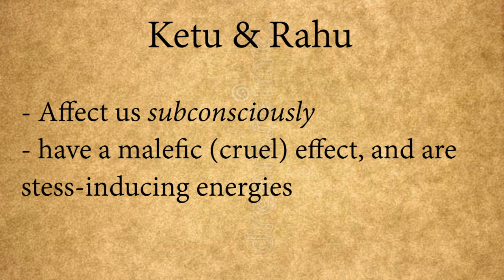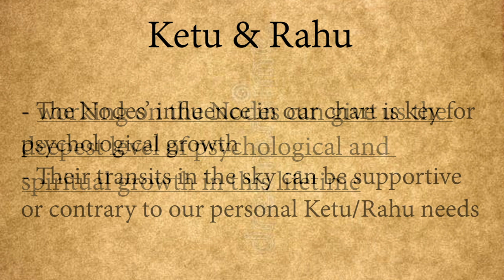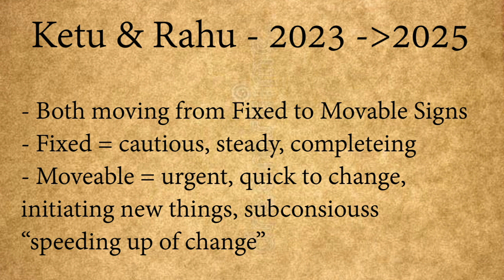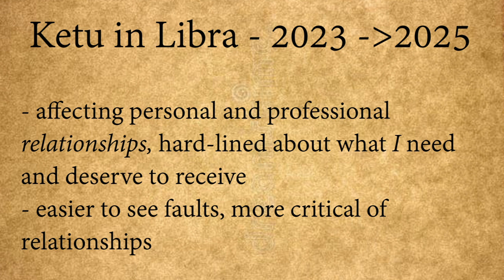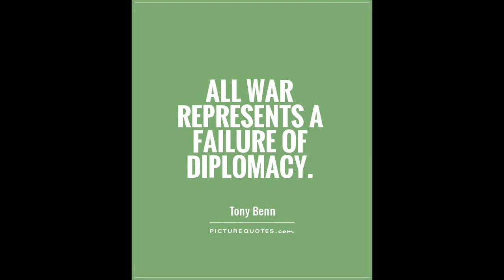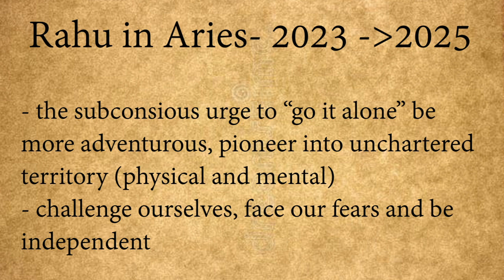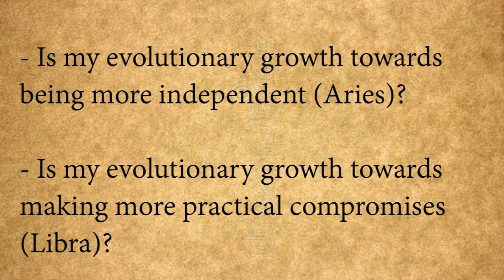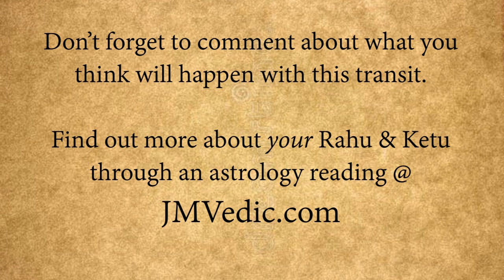Changes in Subconscious Urges - The Nodes Transiting Signs - July '23 - Jan. '25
The South Node Ketu and the North Node Rahu stimulate subconscious growth in our person lives which is revealed in our natal chart. Their 18 month residencies in certain signs can be supportive or detrimental to the needs of our individual psychological growth. This is why their transits in the sky are important to study juxtaposed to their positions in our natal chart.

From July 18th 2023 until January 2025 the South Node Ketu will be in Libra, while the North Node Rahu will be in Aries.

Some highlights:
Ketu in Libra
- increased dissatisfaction with diplomacy, communication with the opposition, negotiations breaking down and hard-lining; increased likelihood of continuing armed conflicts, more saber rattling
- seeking perfection in relationships, becoming more critical and uptight about "faults" in one's personal and professional relationships
- compromising by doing what's easy rather than what's necessary
- consolidation of business assets, internal restructuring of the economy; risk-averse in business and waiting for the "perfect deal" which can make one lose out on opportunities

Rahu in Aries
- impulses to take risks in forging a completely new and original path, which may not be well-thought out
- burning desires to re-kindle inner fires and inspiration, albeit vague in their application
- formerly impractical, even "crazy", ideas all of a sudden seem more plausible and attractive
- desires to radically change direction in one's life path, which may or may not be healthy; the need to balance this with cold logic and strategy